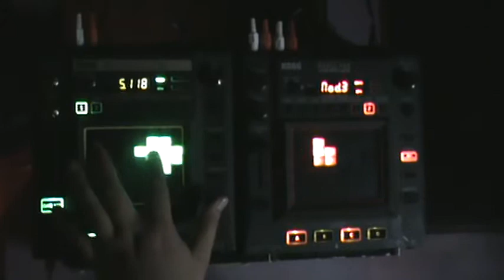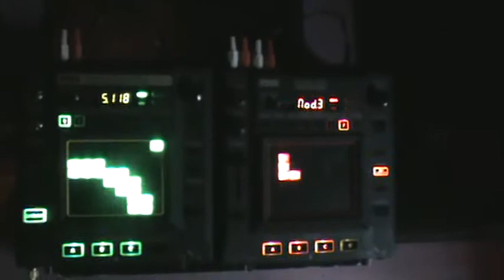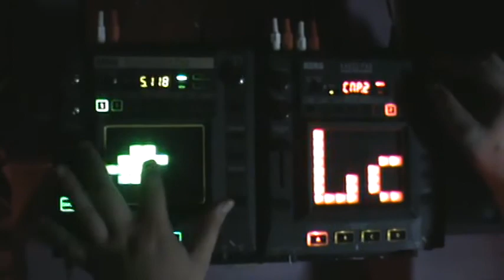Kaossilator Pro and KP3 in nine four.mpg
Jammin' with RBslowman.   We set the Kaossilator Pro at 90 BPM and the KP3 at 80, so we could record loops in 9/4.